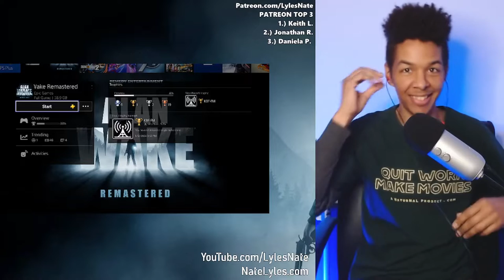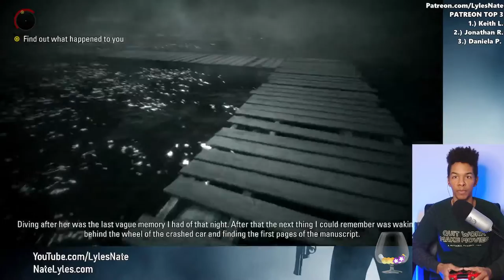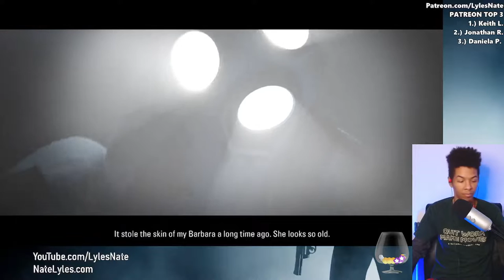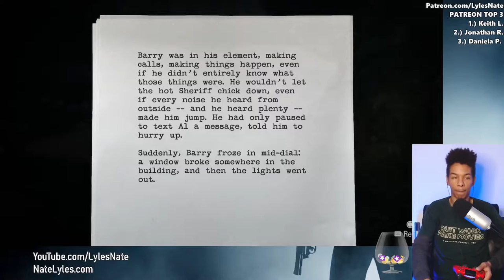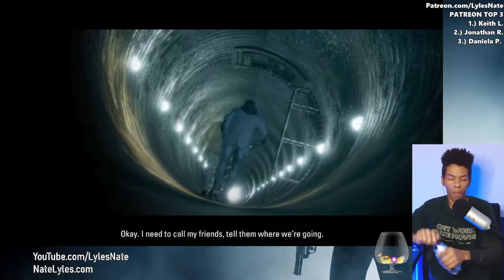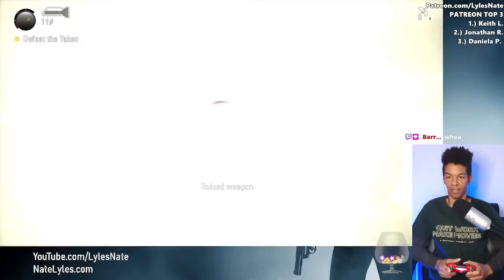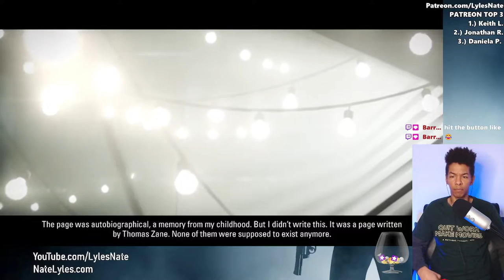The Darkness Threw a Car At Me!! - Ep.5 Alan Wake [1st playthrough]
We're getting closer to the end of the story and the darkness is ANGRY! I've speculated some answers as to what exactly is going on... but we shall see!

NATE’S GEAR
Cameras

Hardware
10" Selfie Ring Light with 63" Tripod

Lights
GMV LED Lights
10" Selfie Ring Light with 63" Tripod